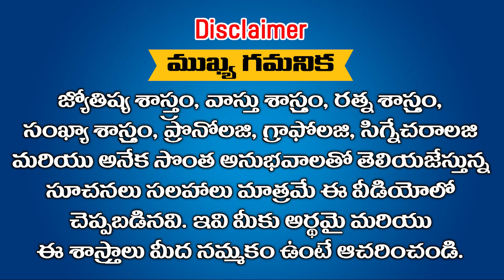మకర రాశి ఫిబ్రవరి [1-15] మసాఫలాలు దశ తిరిగేది ఈ నెలలోనే || Ramm Krish Nihan